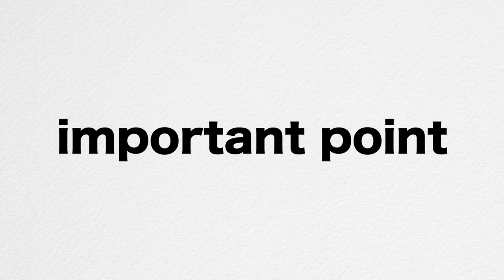How to Receive/Tips for raising a racy ball!【volleyball】